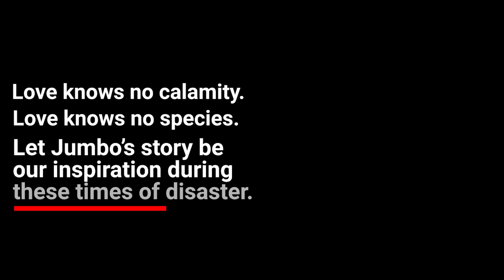The Story of Jumbo | Animal Kingdom Foundation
Jumbo is just one of the many animals who have been affected by the Taal volcano eruption. On regular days, he secures his family's fish pens making sure that no one steals from it. However, during the calamity, he had to brave the disaster as his family evacuates from the area and seek shelter. Fortunately for Jumbo, he was rescued right in time as he got trapped and buried by the ash mud. Now, thanks to his bravery and resiliency, Jumbo has emerged stronger through the disaster. He is now reunited with his family and gets all the love that he deserves. ❤️🐶

Do you have a touching story with your furry companion? Tell us at the comment section!

Know more about AKF and how you could take part in the advocacy by visiting us at: